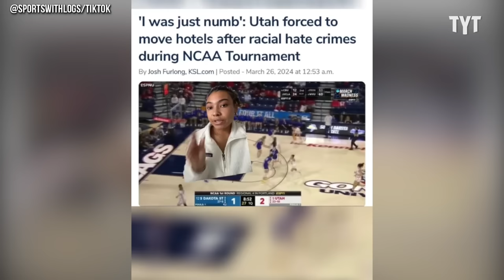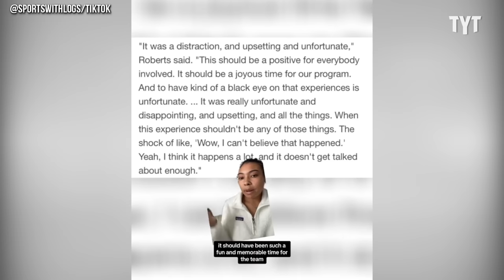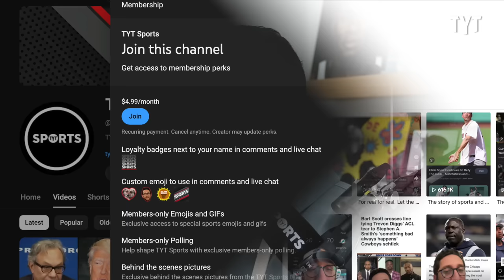Cowardly Bigots Commit a Hate Crime in Broad Daylight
The Utah women's basketball team suffered multiple instances of racial abuse while they were staying in Idaho for their opening NCAA Tournament games before losing to Gonzaga in the Sweet 16. Rick Strom breaks it down.

Rick Strom